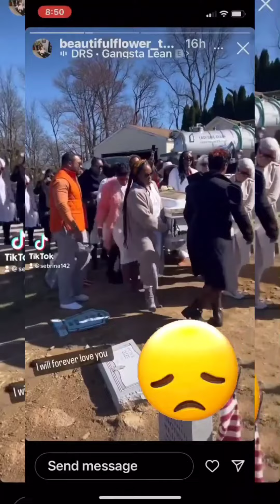RIP ZAKIYYAH MY FIRST COUSIN GONE WAY TOO SOON GOD HAS PREPARED A PLACE FOR YOU IN HEAVEN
SUPPORT URBAN NERDS WORLDWIDE FOUNDATION